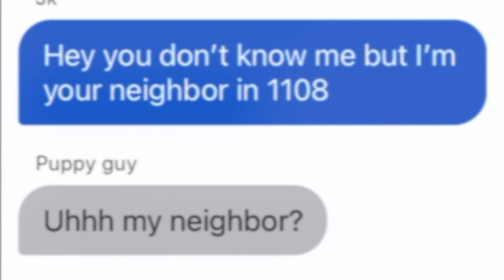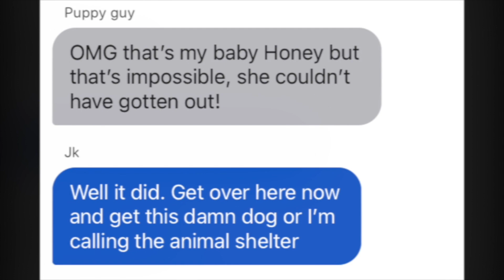[Jikook Fic] Honey Ache Trailer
NOW POSTED!  YOU VOTED and here it is.  This fic won overwhelming in a twt poll of readers for what I should write next.  Who would have thought that you would want FLUFF from me, the queen of angst? Where here it is.

Underwear model Jk never noticed his new neighbor, Park Jimin. That is until his neighbor's troublesome, but adorable, puppy Honey, ended up in his apartment. His night is interrupted by the busy little puppy who struts around Jk's apartment as if he owns the place. Jk must now spend the evening trying to find his owner via twitter.

Park Jimin is an award winning photographer whose work has been featured in Magazines throughout the world. He is highly respected and very sought out for his unique photography style. With all of his travels and his busy schedule, he barely even noticed his new neighbor. Until one day their worlds collide after his precious fur baby, Honey, escapes from her crate. But there's something curious about Honey - something that ends up drawing Jk and Jimin together in the most unexpected way.

I now present Honey Ache.  Link in the comments